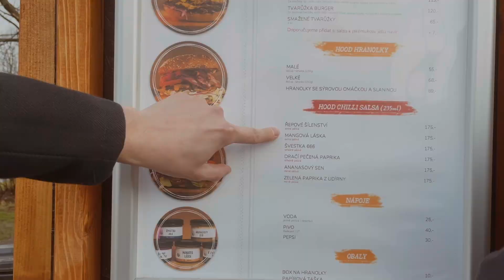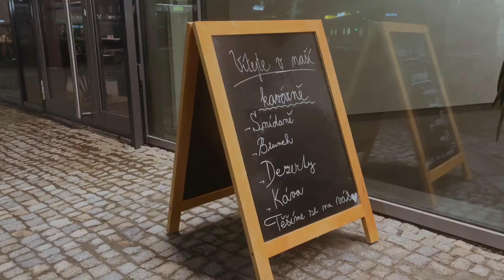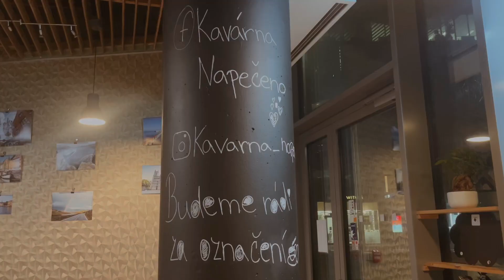3 NOVINKY V OSTRAVĚ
Poruba, Jih i centrum mají nové cool podniky. Pojďte se do nich s námi podívat!

katerina.petrusova || jan.petrus